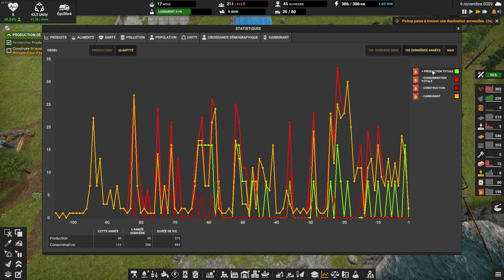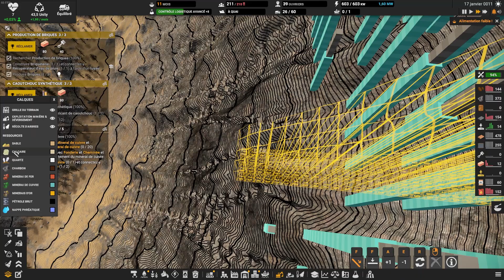🎮 02 - CAPTAIN OF INDUSTY - Crise Alimentaire ! [SLAN/FR] 0.6.4 LET'S PLAY - LP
🎮  CAPTAIN OF INDUSTRY - LIKE A BOSS

🗝️ Merci aux Captains of Industry : Zak & Marek, MaFi Games

⚙️ DLC : Tous - ⚙️ MODS : Aucun

[ VIDÉO ]

[ COMMUNAUTÉ ]